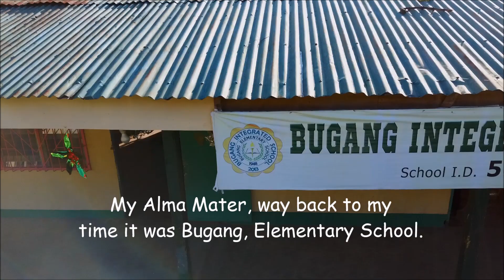EXPLORING SAGAY, CAMIGUIN PHILIPPINES!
Wag maging torista sa sariling isla. 😘